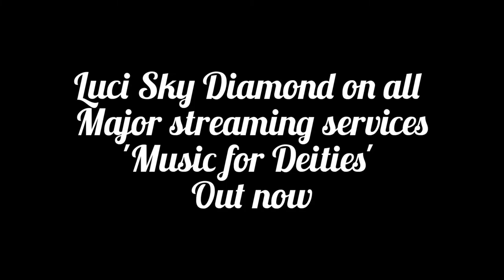Vlog: August 2022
Chillz, Chats about internet hate subculture and how it is reflected in real life, the importance of protecting our own inner peace from this subculture,  and a TECHNICAL MALFUNTION at our gig at the Club Hotel in Clifton. More live clips from this gig coming soon.